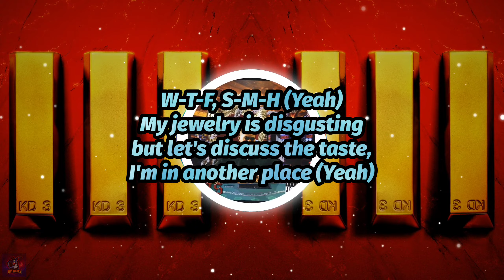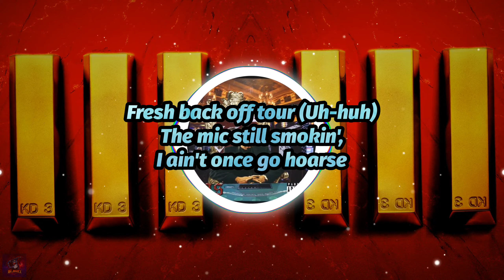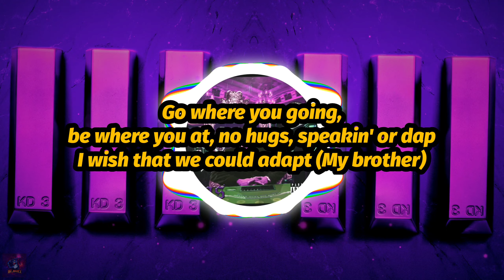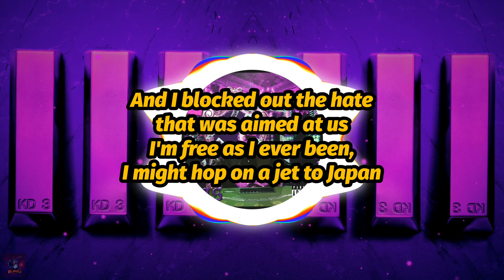Nas - WTF SMH (Lyrics)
"WTF SMH" by Nas lyrics, from the album "King's Disease III". “WTF SMH” (short for What The Fuck, Shaking My Head) sees an inquisitive Nasir Jones questioning the decisions of his peers and calling out the fakes and liars of today’s rap game. He wonders why artists who constantly do not meet the standard that he and other greats have set are consistently put above him.

The eleventh song on KD3 features a production masterclass broken up into two parts by producer Hit-Boy. In addition to this release, Hit' has helped to executively produce Nas' last four LPs, including Magic and both King’s Disease albums.

🚨𝗦𝘁𝗿𝗲𝗮𝗺 "𝗪𝗧𝗙 𝗦𝗠𝗛"🚨

🚨𝗙𝗼𝗹𝗹𝗼𝘄 𝗡𝗮𝘀🚨

Letra de "WTF SMH" de Nas, del álbum "King's Disease III". “WTF SMH” (abreviatura de What The Fuck, Shaking My Head) ve a un inquisitivo Nasir Jones cuestionando las decisiones de sus compañeros y denunciando a los falsos y mentirosos del juego de rap de hoy. Se pregunta por qué los artistas que constantemente no cumplen con el estándar que él y otros grandes han establecido son constantemente puestos por encima de él.

La undécima canción de KD3 presenta una clase magistral de producción dividida en dos partes por el productor Hit-Boy. Además de este lanzamiento, Hit' ha ayudado a producir de forma ejecutiva los últimos cuatro LP de Nas, incluidos Magic y los dos álbumes de King's Disease.

🚨𝗧𝗿𝗮𝗻𝘀𝗺𝗶𝘁𝗶𝗿 "𝗪𝗧𝗙 𝗦𝗠𝗛"🚨

🚨𝗦𝗶𝗴𝘂𝗲 𝗮 𝗡𝗮𝘀🚨